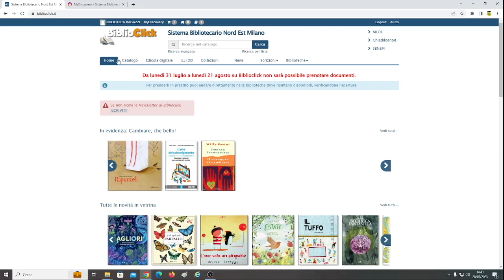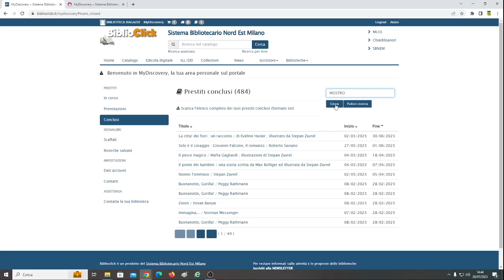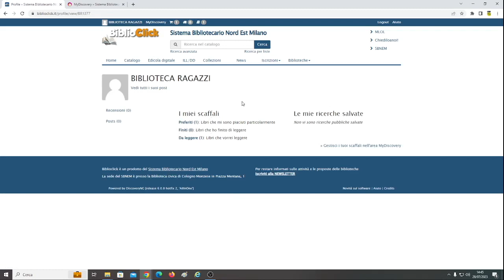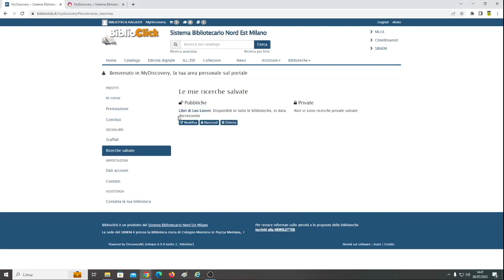Il menu di MyDiscovery: i prestiti conclusi; gli scaffali e le ricerche (pubblici e privati)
In questo video vi illustriamo le funzionalità del menu di MyDiscovery, una volta che vi siete autenticati sul sito Descriviamo il sotto-menu dei prestiti conclusi e quello relativo agli scaffali e alle ricerche. In particolare, vi mostriamo come renderli pubblici (quindi visibili sul vostro profilo pubblico), o privati (quindi visibili solo a voi da MyDiscovery).

Per conoscere le altre funzioni del menu di MyDiscovery e sapere come rendere privato il vostro profilo, guardate il video